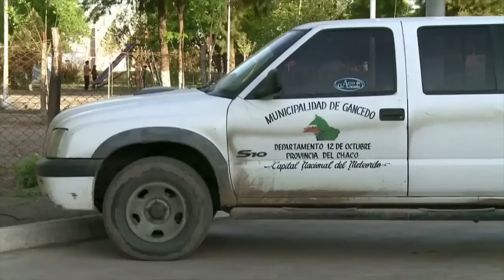El Color Que Cayó del Cielo